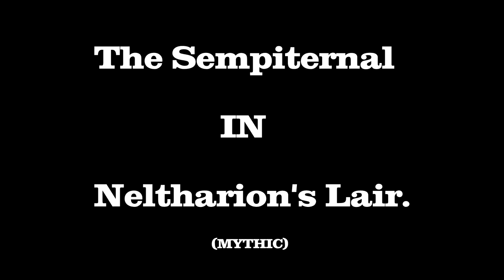We went spelunking.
Anything said, done, did, mentioned, outlined, implied, and yelled out is not to be taken seriously and is done in the name of good fun/salt